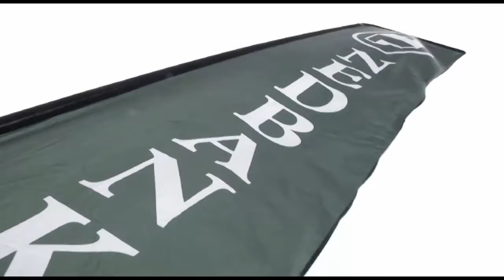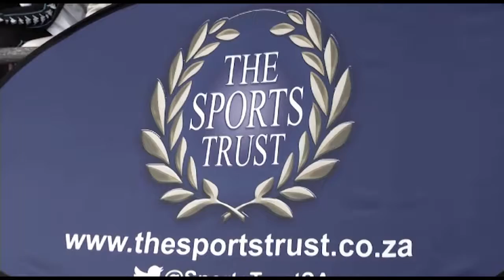NEDBANK RUNNING KIT HANDOVER 2016 WEEK 12